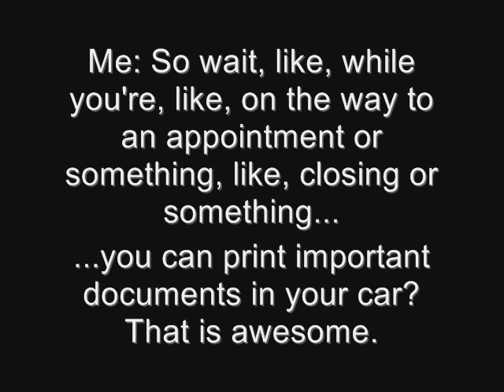Re: FREE iPad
DUDES. LIKE THIS FOR ME, KAY? MWAH.